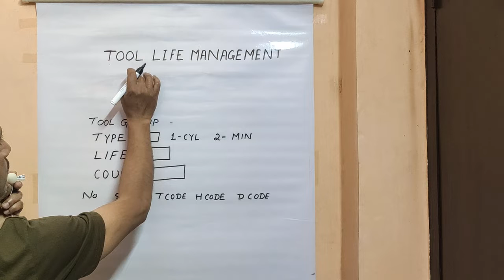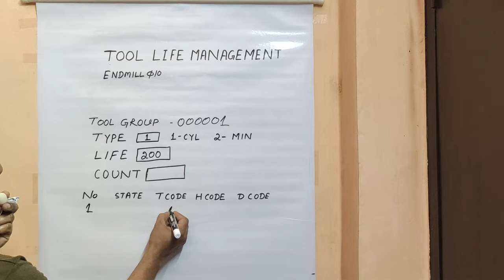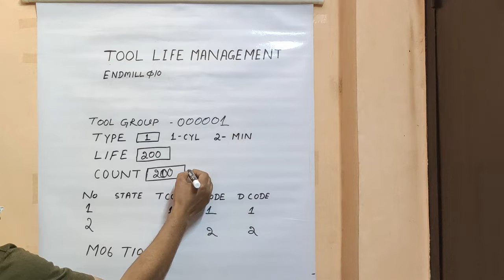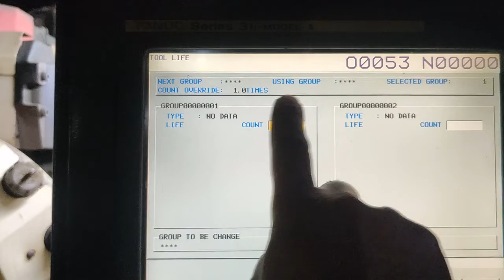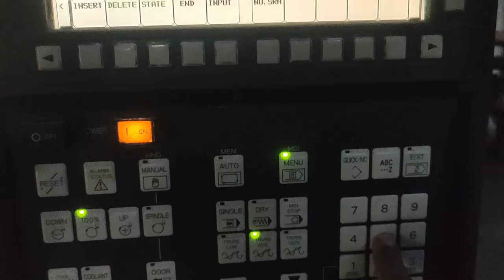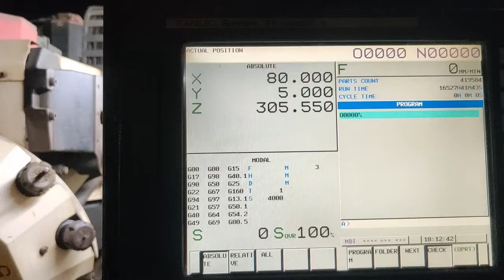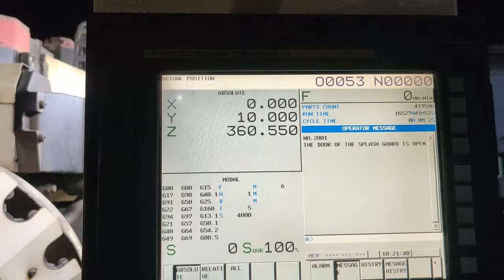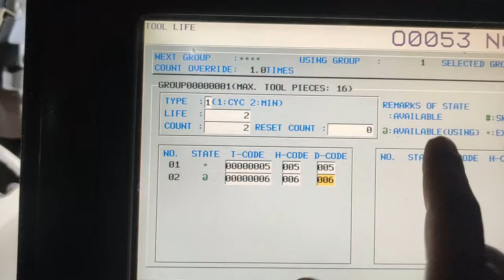Tool Life Management in CNC & VMC Machine (Fanuc Control)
This video shows how to manage tool life in cnc and vmc machine ,in this video the topic is how to set tool life properties of specific tool in specific way, so lets understand and use as described.